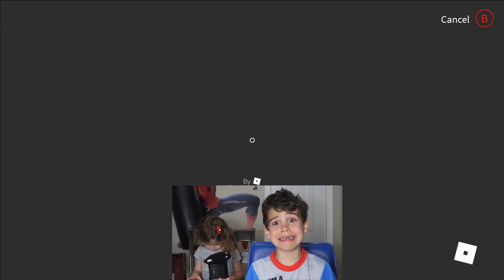Roblox: Aliens The Crazy Button